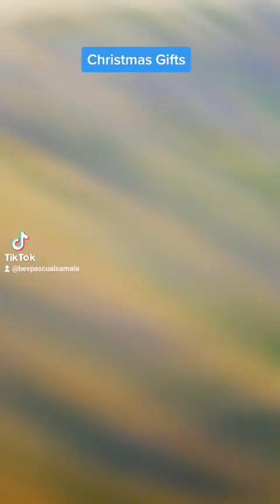EJKtiktok040 - Eli loves to open gifts from tita angel, kuya joaquin, tito allan and tita kenken